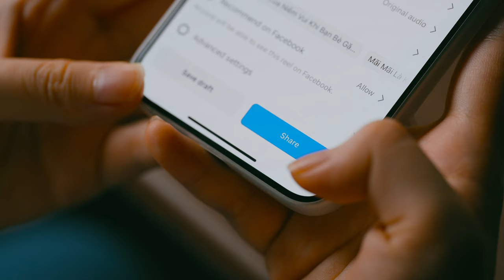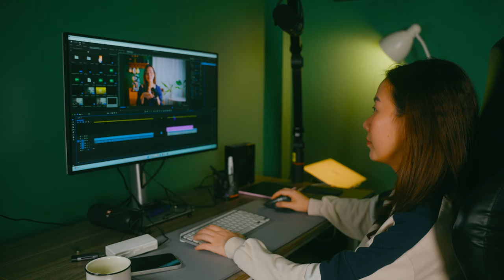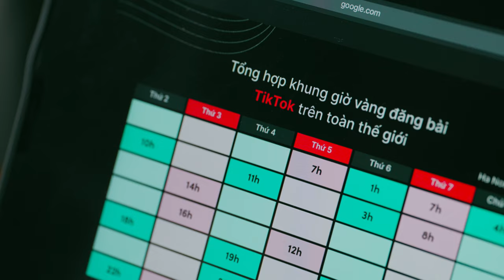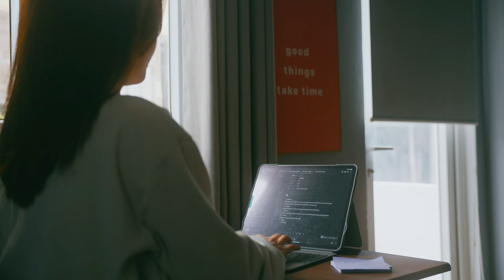Cách mình có 60.000 followers trong 30 ngày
Trong video này mình sẽ chia sẻ với bạn 4 bài học mà mình đã học được sau khi đạt được hơn 60.000 followers trên các nền tảng chỉ trong vòng 1 tháng !

Timeline video:

Mình có 3 khóa học về chụp ảnh sản phẩm và 1 khóa học về sản xuất video ngắn, mọi người có thể tham khảo ở đường link sau nhé: